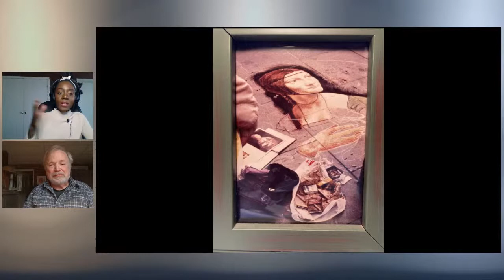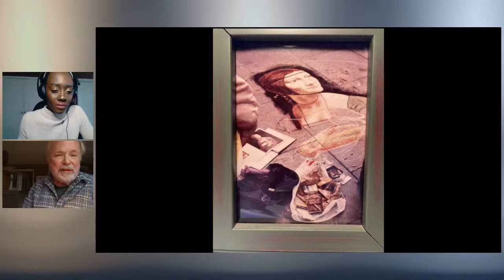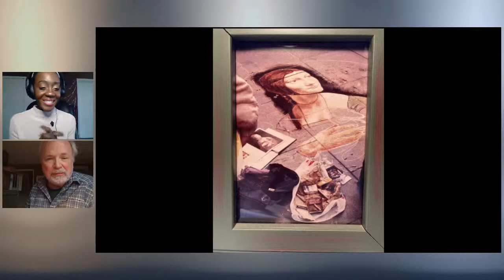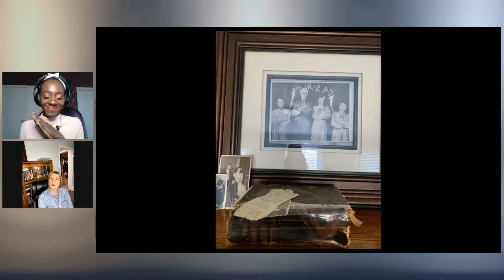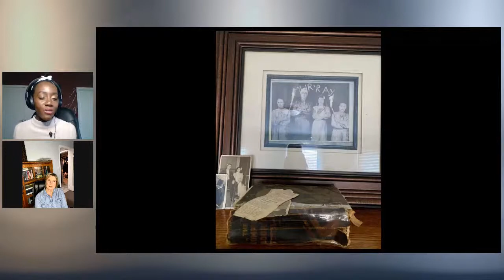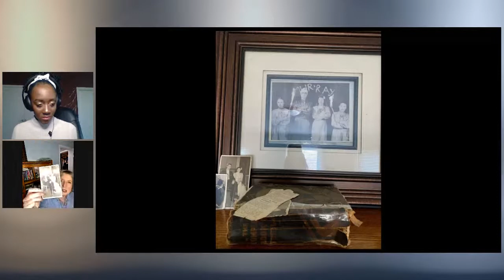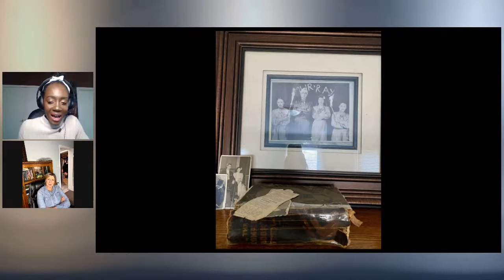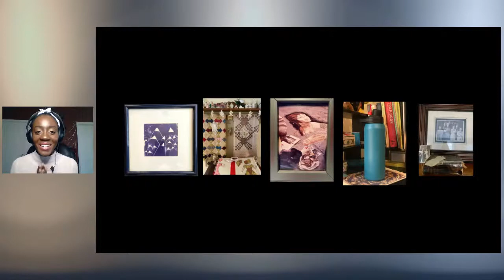What's On Your Walls?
What’s On Your Walls? is an intimate and informal show-and-tell, an opportunity for audiences to present an everyday artifact and the story behind it, however small. A gentle, interactive celebration of story-telling, curiosity, and nosiness.